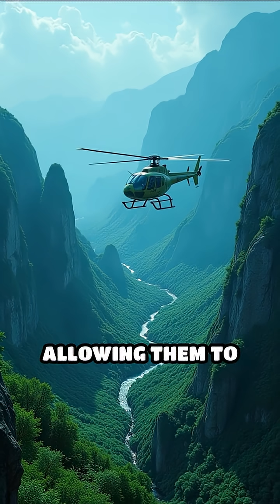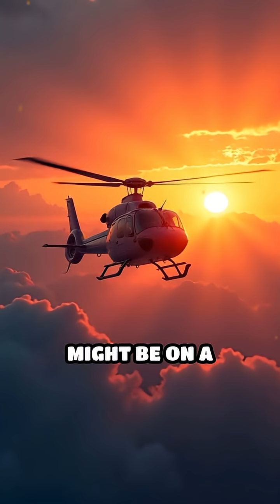Helicopters: Archaeology’s Secret Weapon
Did you know helicopters are revolutionizing archaeology? Discover how these flying machines are uncovering ancient secrets!